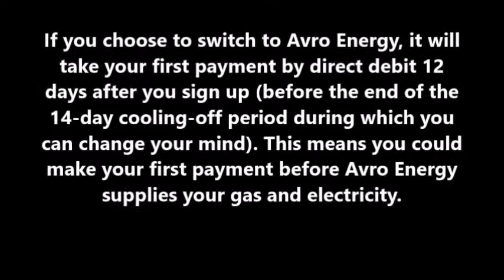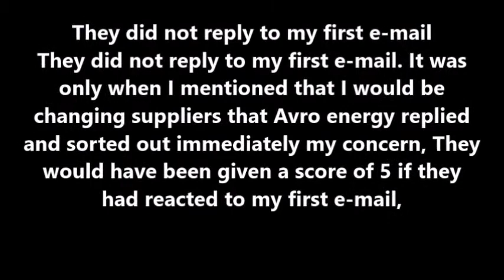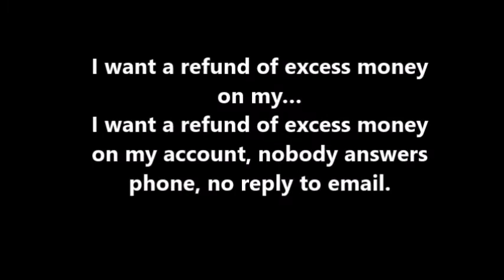AVRO ENERGY,ONE OF THE WORST ENERGY SUPPLIERS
update Avro Energy ceased trading on 22nd September 2021
ENERGY COMPANYS THAT WENT BUST.

Four more small energy firms could go bust next week
At least four of the smaller UK energy companies are expected to go bust next week amid soaring wholesale gas prices.At the beginning of 2021 there were 70 energy suppliers in the UK. Industry sources say there may be as few as 10 left by the end of the year.

will  AVRO have to cease trading in the uk
Avro Energy to pay £30,000 for poor RFI performance
egregious billing inaccuracies, poor customer service frustrations communicating with team members and slow responses to complaints and issues.
Avro was one of the slowest energy suppliers to respond to the emails they were sent.
2019 The Mirror reported that Ofgem had banned Avro Energy from taking on new customers. This was after they refused to move to the DCC network used by second generation smart mete8 March 2019 the Authority published a notice of proposal to issue a final order on Avro Energy Limited (Avro) in accordance with Section 26 (1) and (2) of the Electricity Act 1989 and section 29 (1) and (2) of the Gas Act 1986rs.
holding on to large sums of consumers’ money.
blocking customers move to other suppliers
online chat always off
Worked here for a brief 4 months before leaving to keep my sanity and mental health.
The best way to describe the company is like high school, everyone is in 'clicks', the management are horrific bullies & their morals are all wrong - even towards customers! I remember having a distressed customer and when I spoke to my Team Leader about the issue and suggested a way to help they literally didn't care and said a mean comment about the customer. That's when I realised I can't work for a money-grabbbing company who do not care about their employees & customers.
Awful managment and team leaders. They do not care about the staff that they hire. They have favorites and if youre not in their click youre bullied. Most of management and supervisors are rude and not supportive.
 if the management do not take an immediate liking to you, they'll grind you down and single you out for no reason at all.
 The people in charge have no previous experience in the industry and it shows, including HR. They are never happy with what you do, being nice to people is almost frowned upon, even the customers! It's all about taking people's money and doing your best to retain it so they do not get it back.